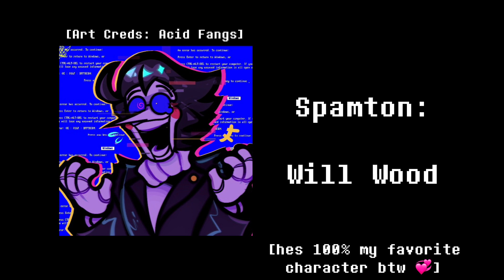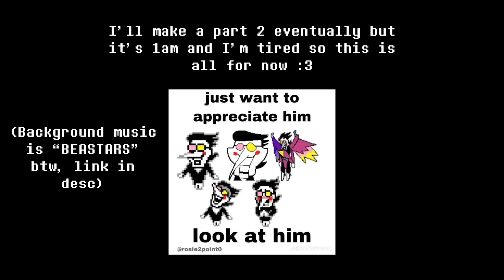Deltarune Voice Claims // Part 2/Remaster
Yeahhh so I may have redone all my old voice claims and added some more because why not
I got bored but it’s 2am now and I regret nothing